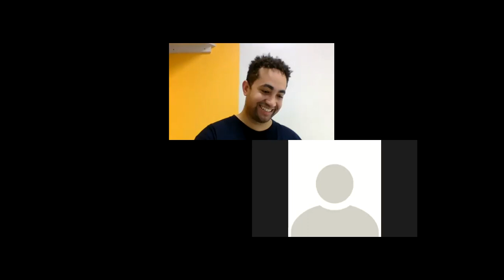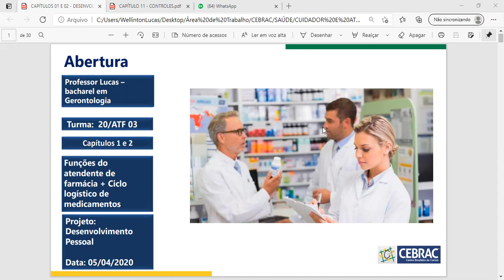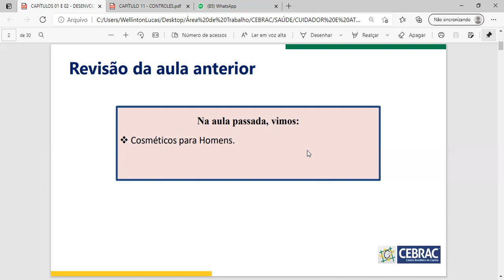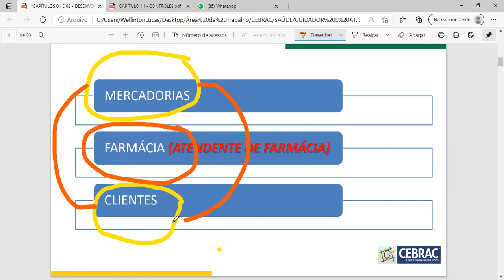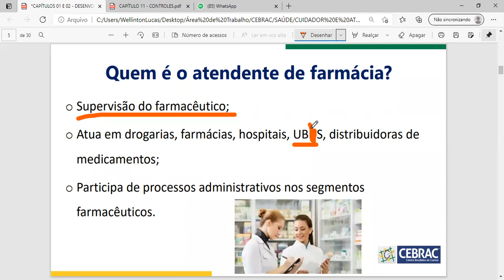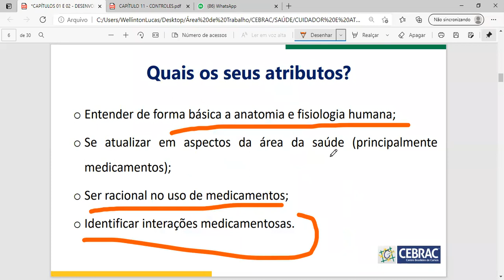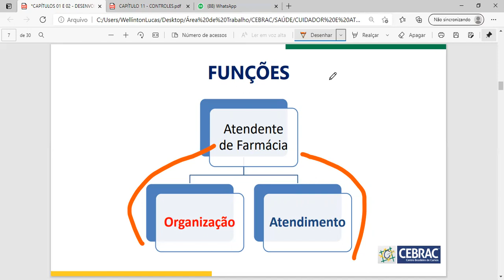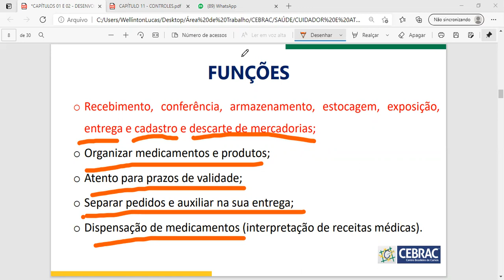Turma 20/Atf 03 - Aula 05/04/2021 - Parte 1